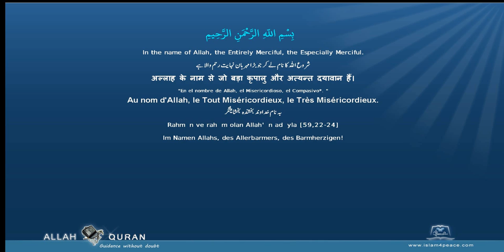Quran Recitation Muhammad Jibreel 109 الكافرون Al Kaafiroon The DisbelieversMeccan Islam4Peace com